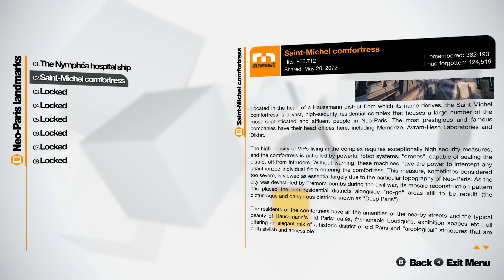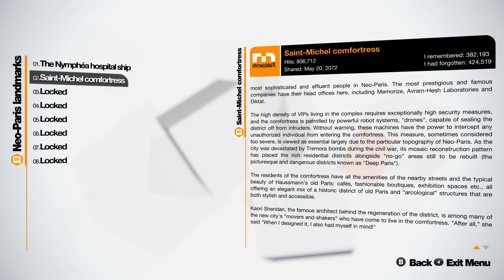Let's Play [DE]: Remember Me - Episode 2 - Macrowave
Video Information:
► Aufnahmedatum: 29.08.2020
► Sprache Spiel: Englisch
► Sprache Kommentar: Deutsch

Spiel Information:
► Titel: Remember Me
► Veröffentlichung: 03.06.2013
► Entwickler: Dontnod Entertainment
► Publisher: Capcom